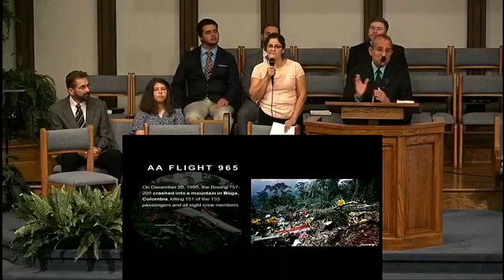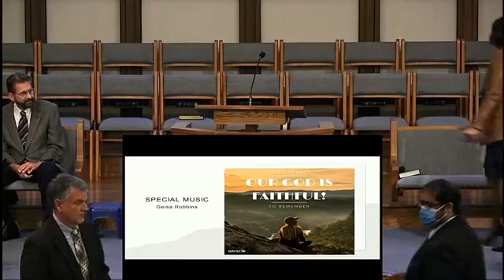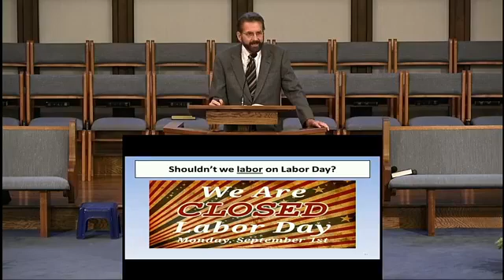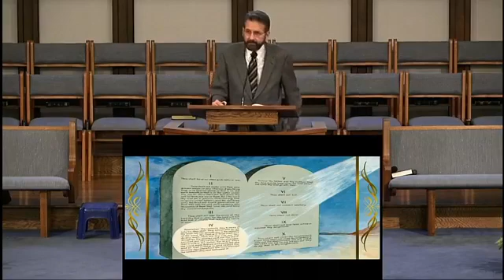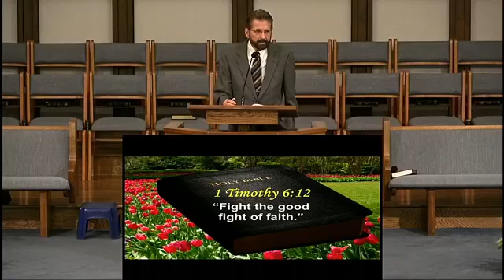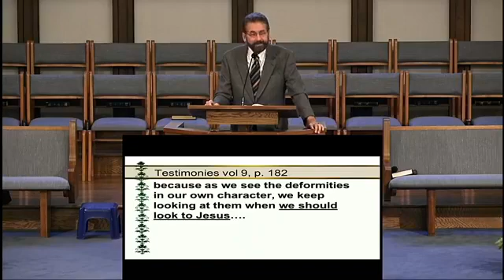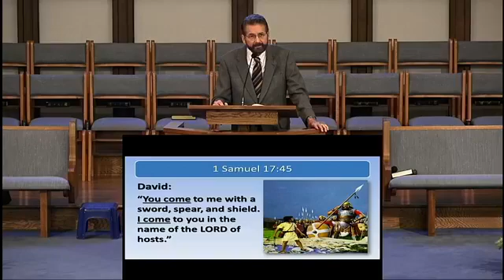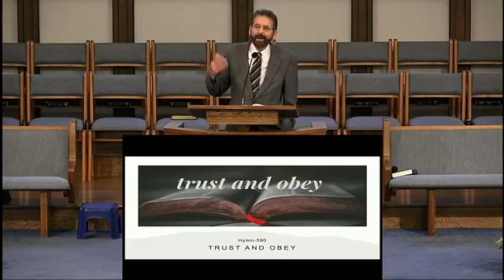2021_09_04 How to Labor to Rest (Pastor Charles Ferguson)